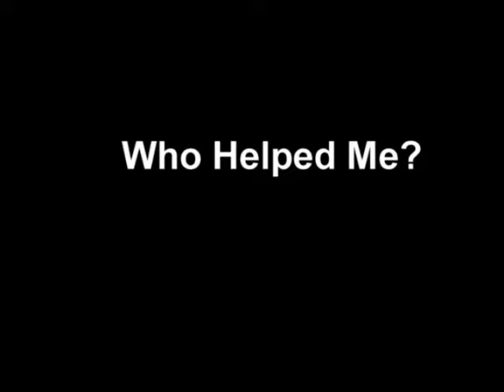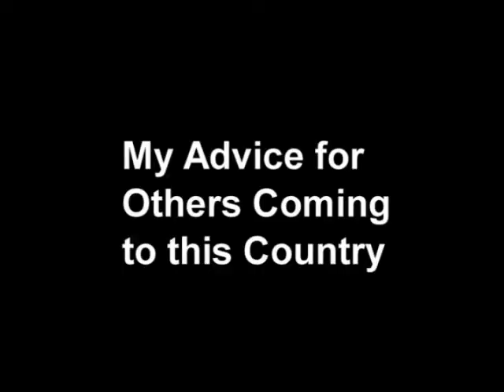Learning a New Community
Interviews with Arlington VA kids who have emigrated to the U.S. from other countries.